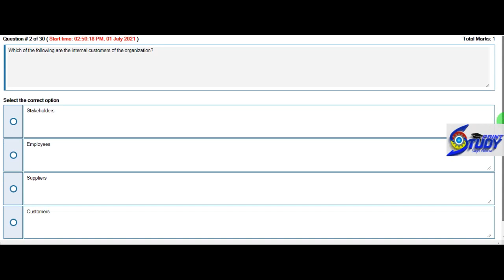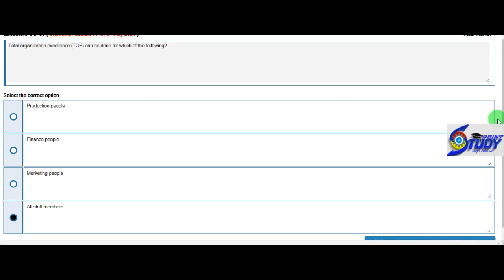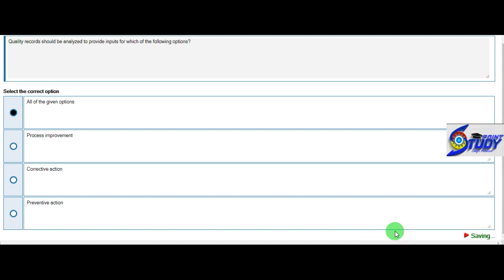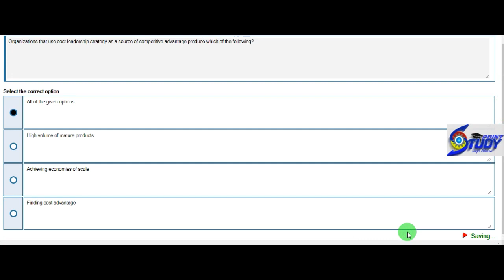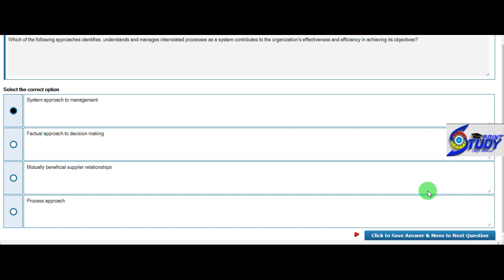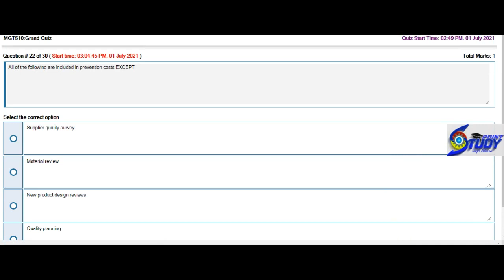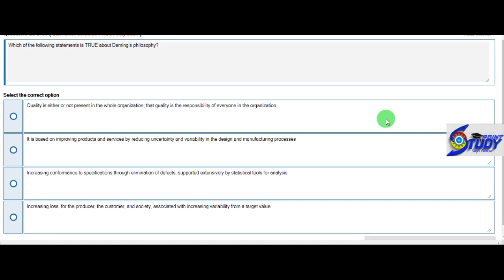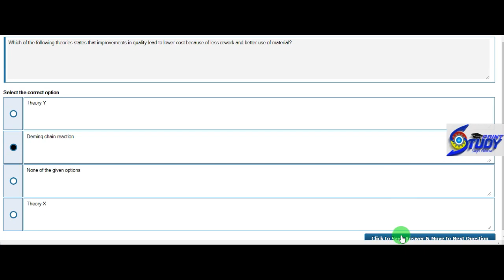Mgt510 Grand Quiz Solved | total quality management || File 3 |01.07.2021|TQM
My Aim to create this channel is to address General as well as Study-related issues of Virtual University Students. In this endeavour, short videos on difficult topics and support in the preparation of GDBs , Assignments will be provided through videos.

Regards;
Engr Adnan
BE(Electrical),MBA(Exec),MOSCM[Continue...]